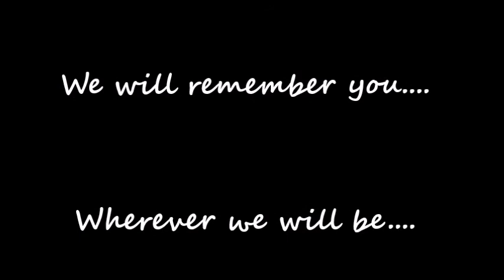Home + A Special Memory = Tribute to the Graduates of DMLMHS